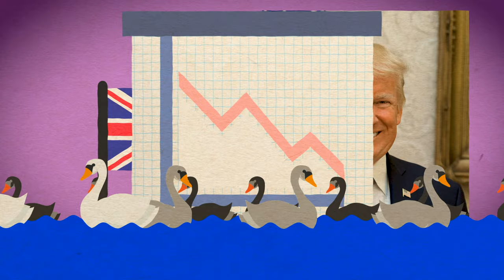What Is A Black Swan Event?